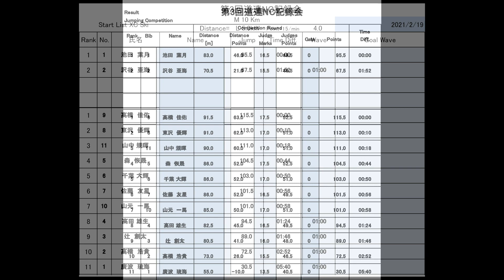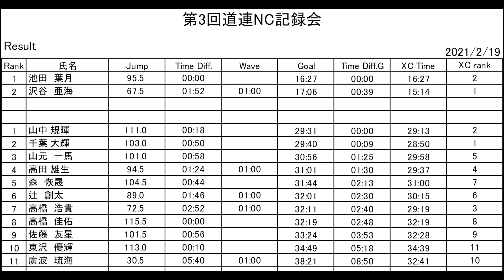ノルディックコンバインド記録会（北海道スキー連盟）20210219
北海道スキー連盟ノルディックコンバインド記録会（2021年2月19日名寄市）
本来なら国体が行われている日にノルディックコンバインド記録会を北海道スキー連盟コーチ陣主催で行いました。北海道の他、富山県、青森県、岩手県の国体代表選手も参加し、盛り上がった記録会となりました。
優勝は山中規暉選手（東海大学・青森県代表）、少年組優勝は千葉大輝選手（札幌日大高校・北海道代表）、女子組は沢谷亜海選手（ｻｯﾎﾟﾛﾉﾙﾃﾞｨｯｸｽｷｰｸﾗﾌﾞ ）でした。

Hokkaido Ski Federation Nordic Combined practice game.